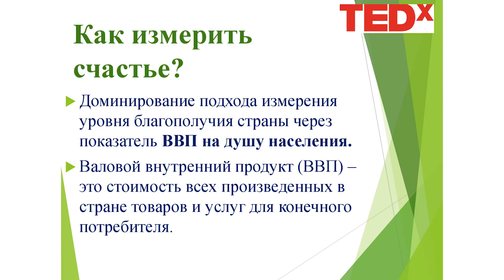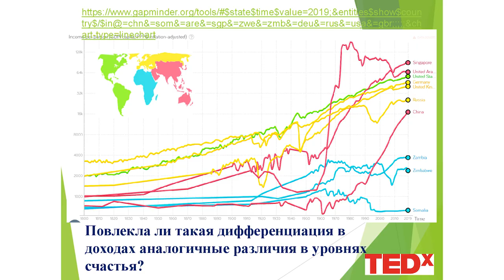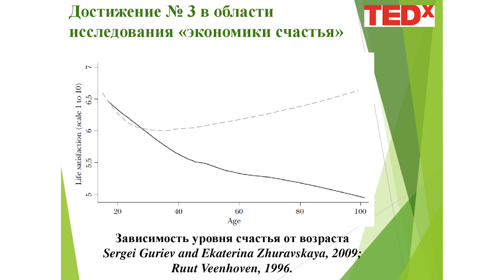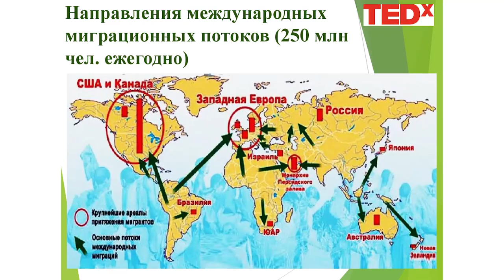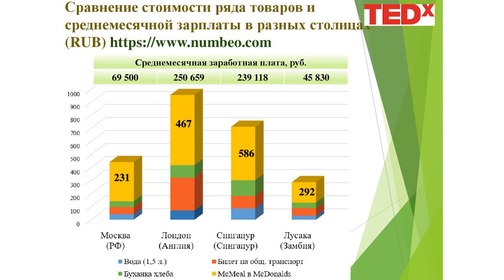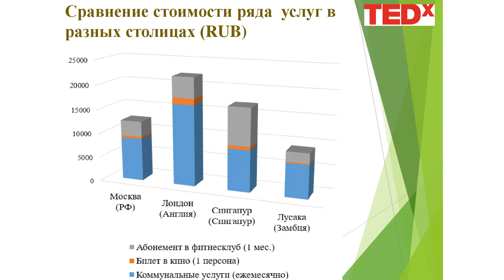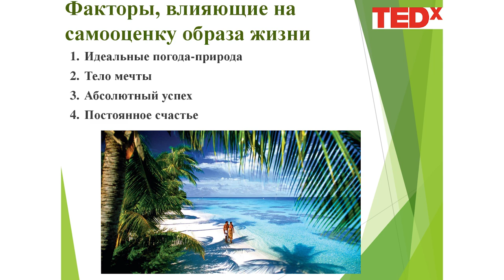What we know and don’t know about the economics of happiness | Julia Dubrovskaya | TEDxGorkyLibrary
How to use statistics and various visualization tools. You can create a happy image and completely opposite Associate Professor, Department of Economics and Finance of Perm State Technical University, Phd in Economics. This talk was given at a TEDx event using the TED conference format but independently organized by a local community.